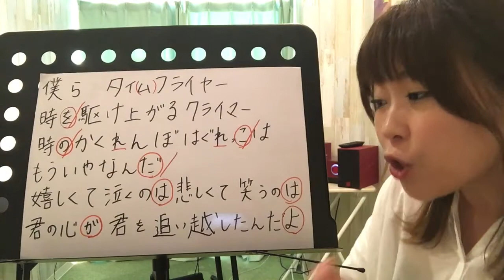RADWIMPS【なんでもないや】映画『君の名は』主題歌〜語尾の切り方を丁寧に！ボイトレ サビ編〜彬子先生による歌い方解説《カラオケ採点UP講座》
彬子先生ワンポイントレッスンは
毎週火曜日〜土曜日 1日1本 動画を公開！！

新宿校：渋谷区代々木2－15－12　クランツ南新宿　501
渋谷校：渋谷区宇田川町36－22　ノア渋谷　パートⅡ　801
下北沢校：世田谷区北沢2－23－12　下北沢デントビル　2E

2003年9月創業当時　プロを目指す若い20歳前後の人が通うボーカル・スクールしかありませんでした。　プロを目指す気はないけれども、30代半ばのサラリーマンだった私（Lavocボーカル教室代表　平田）はそこそこ本気で歌を習ってみたいと思ったのですが、通いたいと思うボーカル教室が見つかりませんでした。　自分と同じ思いを持っている社会人は他にもいるはずだと一念発起して立ち上げたのがLavocボーカル教室です。　また、学生の頃、文化祭が好きだったので、教室では『大人の‹本気›の文化祭』を年に2回開催しています。　‹本気›ライブと呼んでいるその日だけは、大のおとながみな童心にかえって、歌って踊ってはしゃぎます。　本気で仕事に取り組んでいるあなた！　Lavocの『大人の文化祭』に参加して、本気で遊んでみませんか？　人生楽しんだモン勝ちです！　あなたのご参加をお待ちしています！！